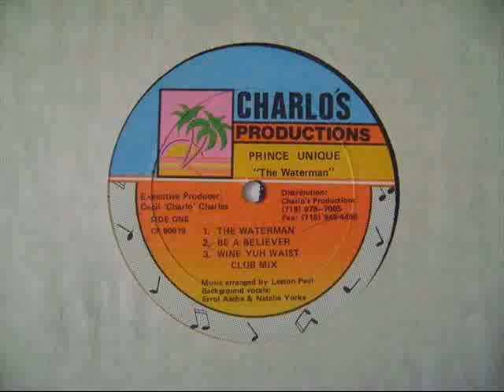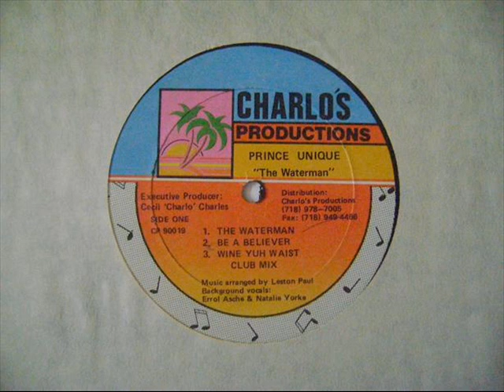Wine Yuh Waist (Club Mix) - Prince Unique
Wine Yuh Waist (Club Mix)
Prince Unique
Arranged by Leston Paul
The Waterman
Charlo's
T&T 1990